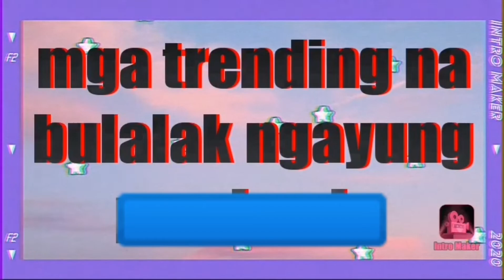Mga trending na bulaklak ngayung 2020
Mga bulaklak na naipon ng nanay ngayung 2020 I just wanna share.